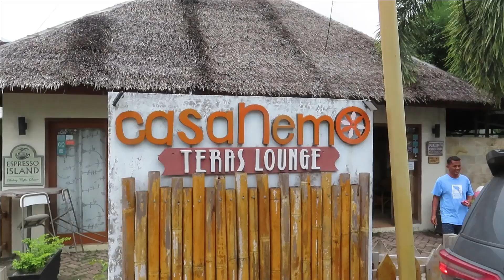Part#3 | Resort/Hotel Rekomendasi Di Pulau Sabang | 2600KM Road Trip Ujung Timur Sumatra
Hai Sobat @DipDipBand

Simak perjalanan kami mengitari ujung timur Pulau sumatra sepanjang 2600 KM dari Riau-Medan-Aceh-Sabang-Meulaboh-Danau Toba-Tarutung-Kota Pinang-Riau.

Part 3 ini becerita tentang akomodasi kami saat menginap di Pulau Sabang. Berbekal riset di Instagram kami pun akhirnya menjatuhkan keputusan  untuk bermalam di Casanemo Beach And Resort. Tonton videonya hingga tuntas agar bisa menjadi referensi buat kalian yang akan menginap di Sabang ya
Time Stamp
00:00 Intro
00:46 Day 1
03:05 Day 2
Family Bungalow
*Rate/Night : 660K IDR
*Fasilitas : kasur king size + single size + water heater + kipas angin + beach view balkon

Dip Dip Band Project  Eps 253